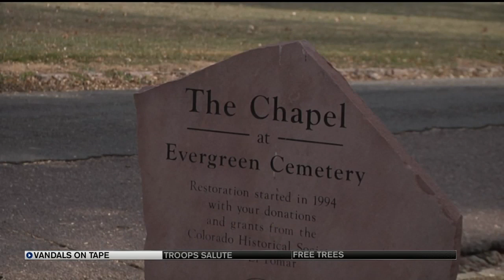Group of young men break into Evergreen Cemetery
Police have released video of a group of young men who broke into the historic Evergreen Cemetery on the night of November 11th in the hopes someone will come forward with information.